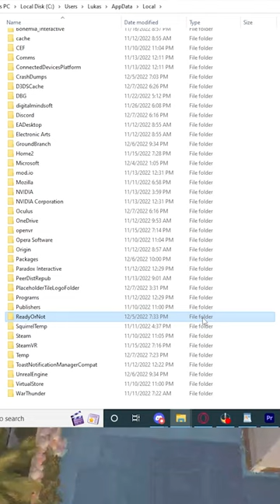HOW TO FIX THE SWAT AI IN THE NEW READY OR NOT UPDATE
In this shorts I correct a mistaken opinion I had on the SWAT AI being worse than before. This opinion came from a bug that can be fixed with the solution below!

open %LOCALAPPDATA% locate the Ready or Not folder, delete it, relaunch the game
Courtesy of vulcano and sonic who told me about the fix on Discord

Alternatively, you can deleted everything inside your PAK folder in ..\Steam\steamapps\common\Ready Or Not\ReadyOrNot\Content\Paks and remove any mods that might affect your AI and test whether that fixes it for you or not.
Anyway I hope I answered how to fix the AI in Ready or Not after the new November Update for the game